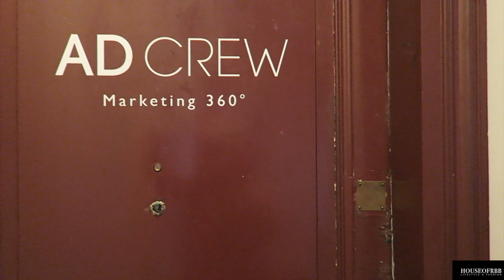24H EN MÈRE NOËL 🎁🎄🤶🏽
♡  Coucou mes babes ! On se retrouve aujourd'hui pour la 23ème vidéo du CALENDRIER DE L'AVENT

♡ Aujourd'hui,  je réalise le défi de @__SMDJ  : 24H EN MÈRE NOËL

♡ J'espère que ça va vous plaire ! xoxo

© Miniature & Générique  : @tobelikeju
© Image : @linaslm